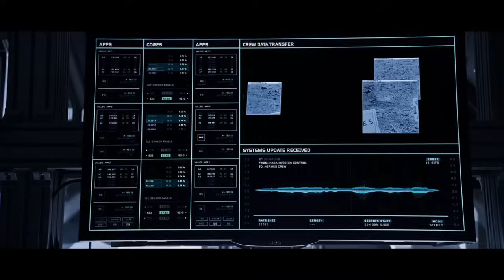David Bowie - Starman (The Martian)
Starman é uma canção de David Bowie, gravada em fevereiro de 1972, faz parte da trilha sonora do filme The Martian(Perdido em Marte) lançado em 2015 e estrelado por Matt Damon(Mark Watney).